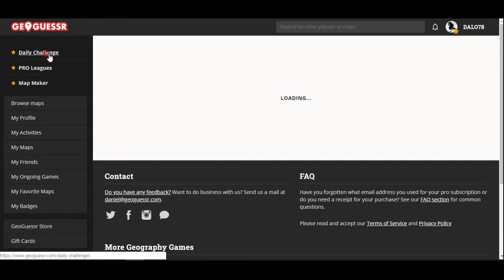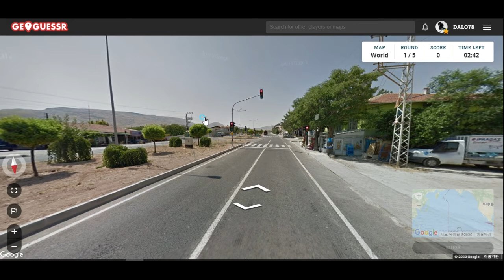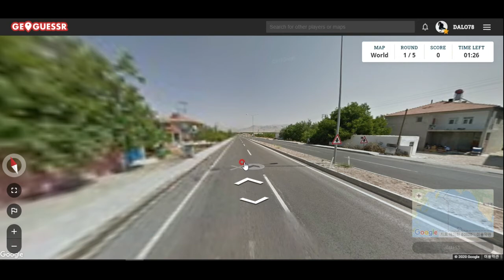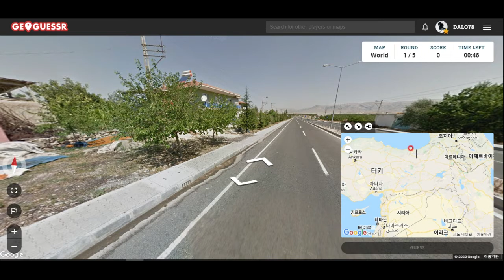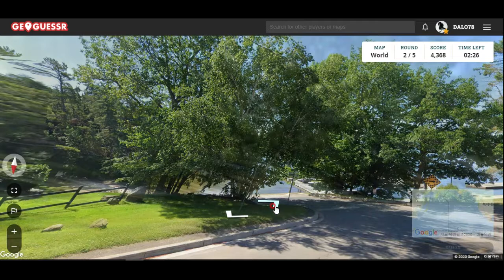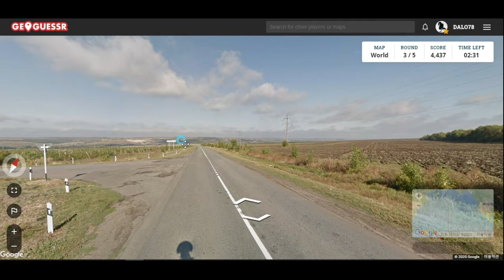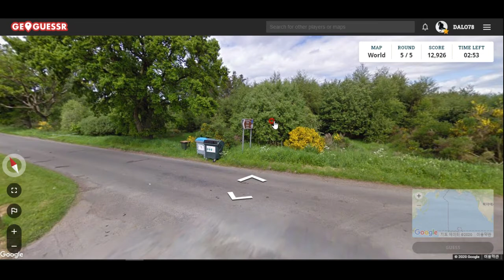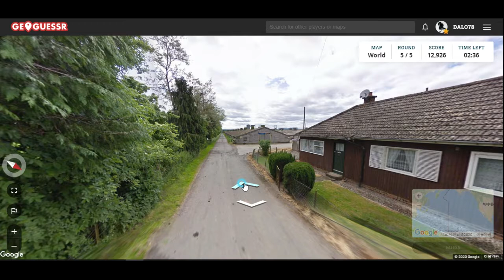GeoGuessr- 사진만 보고 장소 알아맞히기 게임-아름다운 스코틀랜드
역시 스코틀랜드의 양조장과 그 주변의 아름다운 정경은 최고입니다^^